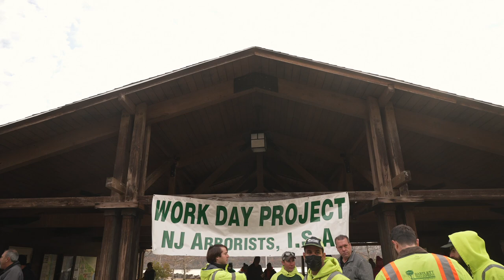NJ Crane Expert at NJ Arborists ISA Annual Work Day 2021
The NJ Crane Expert team was happy to volunteer for NJ Arborists ISA annual work day 2021 at Palisade Park, New Jersey. Check out our grapple saw crane as we make safe cuts in an uneven landscape. Lots of sexy slow-mo wood chipping action, as well as safe grapple saw truck tree removals by the NJ Crane Expert team!

Our mission at NJ Crane Expert is to empower our students with the knowledge and skills needed to perform in a fast-paced and high-risk work environment. With over 20+ years of experience in the industry, our founder and lead crane instructor, Hans Tielmann, knows the dangers of job sites for arborists. That is why our training puts a focus on safety as the top priority.

Visit us at njcraneexpert.com for arborist safety training, NCCER certification classes, NCCCO practical exam support, grapple saw, knuckle boom, bucket truck, chainsaws, chippers, aerial rescue, and other arboriculture training. Ask us about our crane simulator training programs!